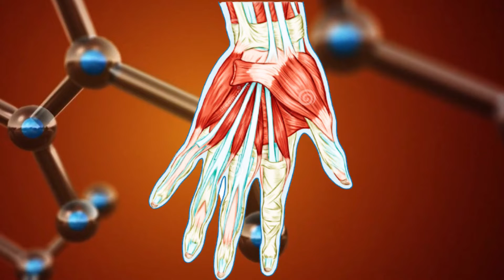RETINOL: VOCÊ PRECISA CONHECER ESSA VITAMINA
RETINOL SERVE PARA QUÊ?
RETINOL e ÁCIDO RETINOICO - Funções da Vitamina A